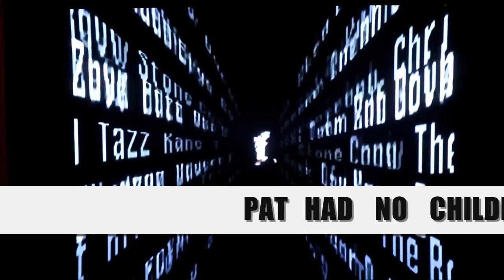Super Best Friends Brawl - WWF No Mercy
The first episode of SUPER BEST FRIENDS BRAWL has been unleashed on the unsuspecting masses! Join Matt, Pat and Woolie as they tear through the gauntlet of local multiplayer gaming! Who will come out on top to be the king of shit mountain?